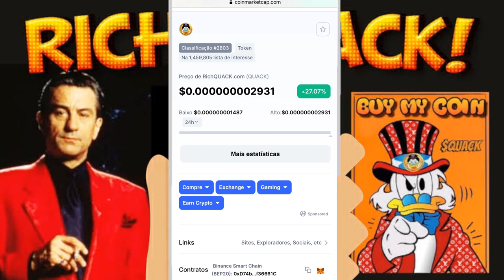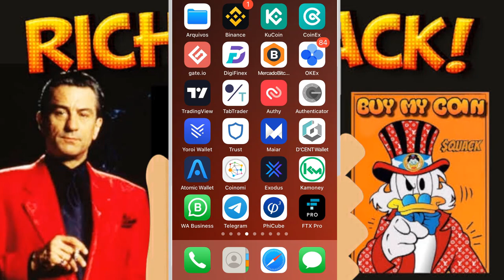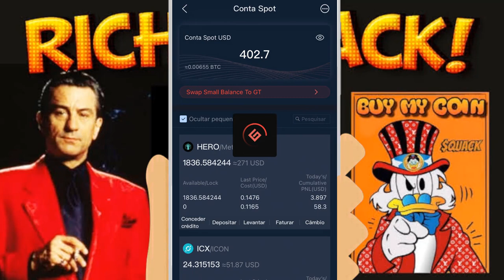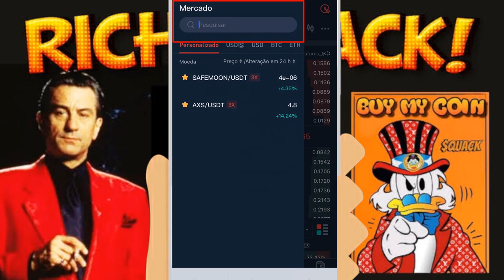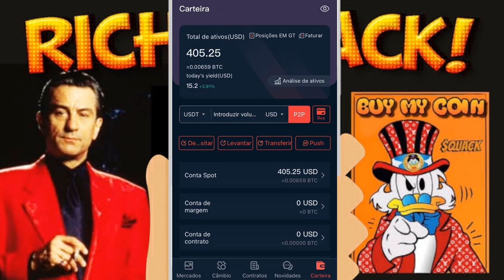COMO COMPRAR Rich Quack Token ( QUACK criptomoeda) Usando CELULAR GATEIO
Como e onde Comprar Rich Quack Token (QUACK) Usando o celular quack criptomoeda

Só lembrando, isso NÃO É uma indicação de compra! compartilhei apenas como eu compro, não é conselhos financeiros. Este token pode ser uma fraude, tome cuidado. Invista na criptografia por sua própria conta e risco.Cada um é responsável pelo seu dinheiro! O meu papel aqui é de compartilhar conhecimento!

● CORRETORA QUE UTILIZO PARA COMPRAR RICH QUACK ?

QUACK Vamos Enlouquecer Quacking Rich Juntos!
Liquidez automática hiper deflacionária e autogerada que paga recompensas estáticas aos detentores. Basta segurar o QUACK em sua carteira e você obterá mais em cada transação!

Todo mundo quer ficar rico rapidamente, mas poucos estão dispostos a fazer o que for preciso para GANHAR. Rich QUACK é um jogo de palavras, uma forma divertida de zombarmos dessas pessoas que não fazem nada, reclamam e esperam outras pessoas, o destino ou até mesmo Deus? Para dar-lhes tudo na vida.

AVISO DE RESPONSABILIDADE: Você precisa entender que, se não trabalharmos duro juntos, isso nunca vai acontecer. A única maneira de todos nós ficarmos ricos QUACK é trabalhando juntos como uma comunidade. Queremos criar uma comunidade solidária e motivada de proprietários que estão prontos para trabalhar duro, contribuir e arriscar tudo por nosso objetivo comum! Enlouquecem Quacking Rich Juntos!

"Junte-se ao Exército QUACK!

DESENVOLVIMENTO FUTURO

Quack Launch Platform
Acesso Antecipado ao Esquema Next Filthy Get Rich QUACK para que você possa lucrar antes de todo mundo!

Sorteio Mega Quackpot
Todos os detentores poderão ganhar Mega QUACKPOT! Quanto mais QUACK você tiver, maior será a chance de GANHAR!

Plataforma Lotto
Lotto por hora, diário, semanal e mensal para que você possa apostar seu QUACK e ficar rico Quacker!

QUACK TOKENOMICS
Com 50% do estoque QUACK circulando preso dentro do buraco negro, ele também vai sugar parte dos 4% das transações que são distribuídas aos detentores em cada transação. Isso resulta no crescimento exponencial do buraco negro.

ATUALIZADO: Quack Map Q3 e Q4 2021

Translated titles:
CÓMO COMPRAR Rich Quack Token (QUACK) usando GATEIO CELLULAR

SO KAUFEN SIE Rich Quack Token (QUACK) mit GATEIO CELLULAR

COMMENT ACHETER Rich Quack Token (QUACK) à l'aide de GATEIO CELLULAR

HOW TO BUY Rich Quack Token (QUACK) Using GATEIO CELLULAR

HOE OM Rich Quack Token (QUACK) TE KOOP Met GATEIO CELLULAR

PAANO BUMILI ng Rich Quack Token (QUACK) Gamit ang GATEIO CELLULAR

CARA MEMBELI Rich Quack Token (QUACK) Menggunakan GATEIO CELLULAR

GATEIO CELLULARを使用してリッチクワックトークン(QUACK)を購入する方法

GATEIO CELLULAR Kullanarak Zengin Quack Token (QUACK) NASIL SATIN ALINIR

CÁCH MUA Rich Quack Token (QUACK) Bằng GATEIO CELLULAR